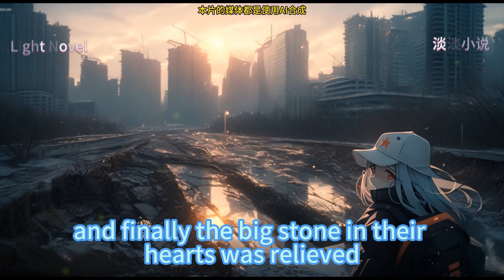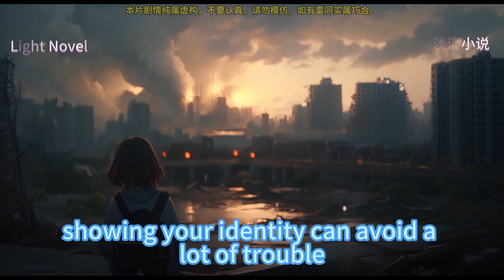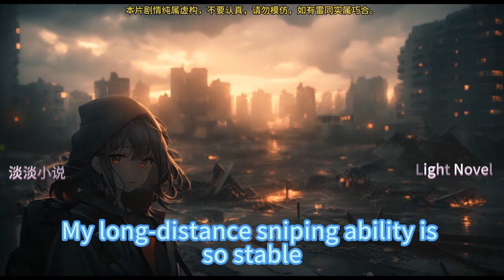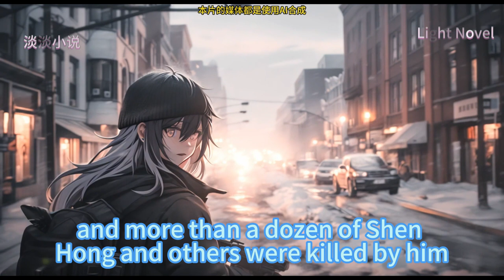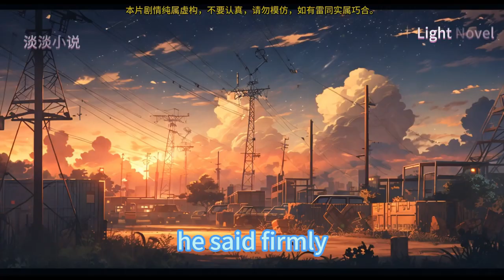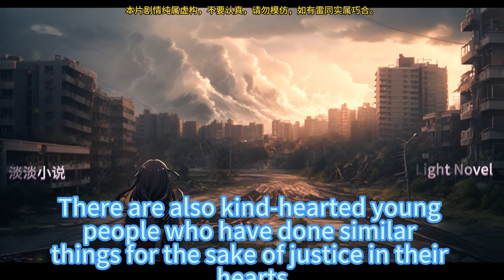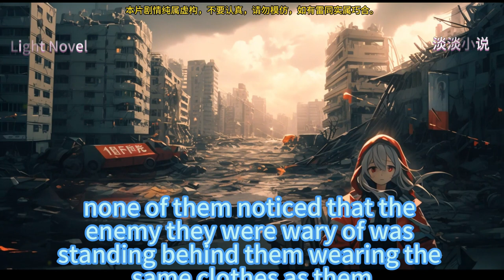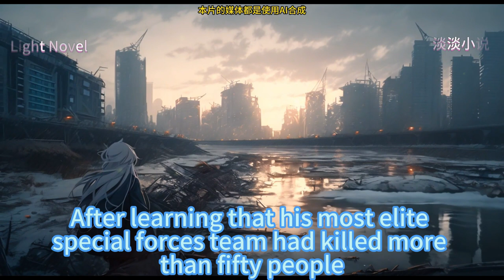Glacier Of Doomsday,I Hoarded Billions Tens Of Supplies 226~300